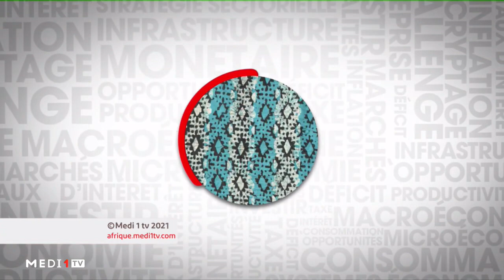Développement durable: quelle politique africaine pour le changement climatique?